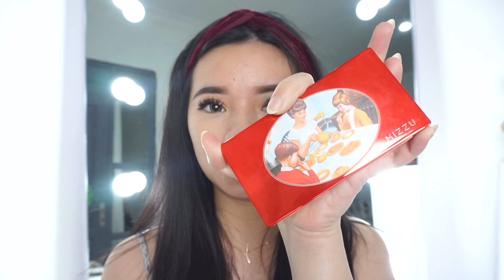MAKEUP AMAN DAN SIMPLE UNTUK IBU HAMIL (bahasa) || THEYOLANDA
P R O D U C T S :
- Make over tinted moisturizer
- Catrice cosmetic liquid camouflage concealer high coverage
- BLP powder
- Make over eyebrow definition kit
- Pixy intense to last pen eyeliner
- Mizzu palette x Kong huan
- Make over intense matte lip cream - Shade 015 & 019
- Joylab disco lipgloss - shade groove